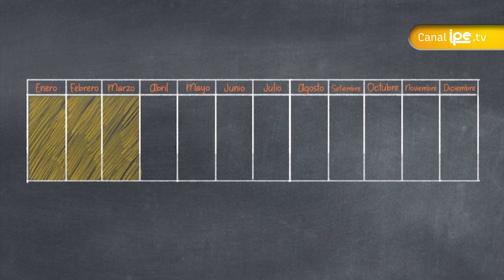Papá Yayo nos cuenta: La importancia de los andenes en la agricultura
¿Sabías que los incas usaban un método agrícola muy eficaz?

Sí, eran los andenes. Los incas lo usaron para distribuir el agua de manera óptima, desde los niveles más altos hasta los más bajos. Para esto, tuvieron que usar las fracciones para dividir los andenes en diferentes sectores. Un video muy interesante que no puedes dejar de ver.

Si quieres saber más y ver otros episodios de Yuri y las Matemáticas, dale clic a este enlace